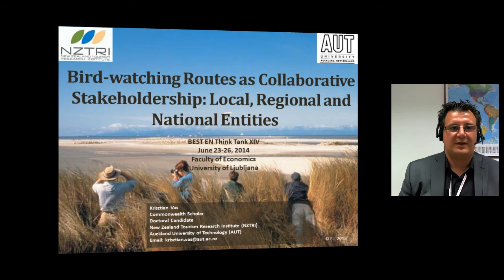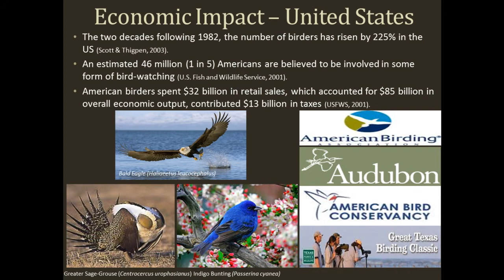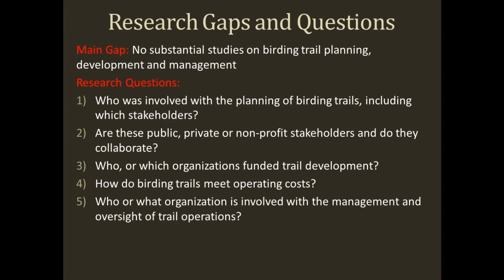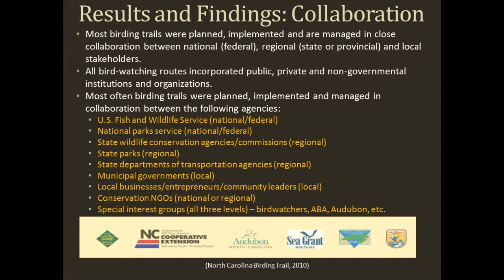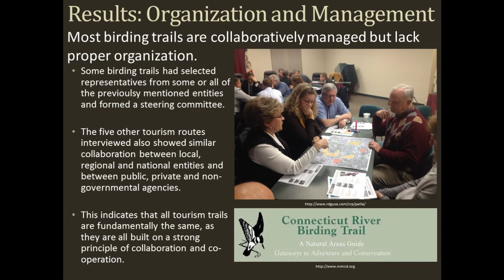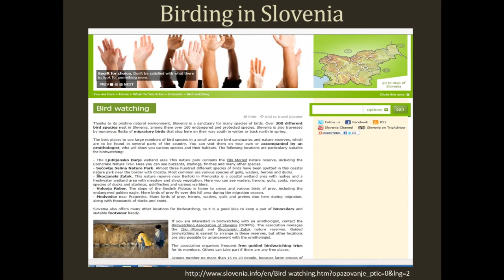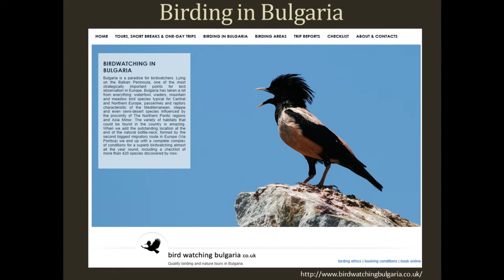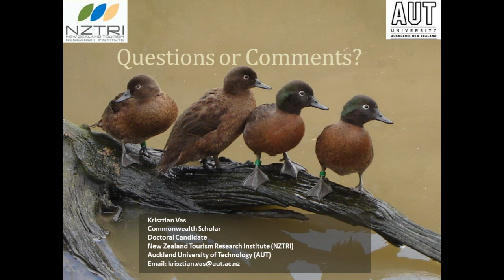"Bird-watching Routes as Collaborative Stakeholdership" By Kriztian Vas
This lecture provides a quick overview of bird-watching tourism, including the size and scope of the activity and associated product development. Bird-watching routes have become a viable development option for the establishment of birding tourism as they promote stakeholder collaboration. Kriztian Vas presents some planning and implementation strategies for birding trails and assesses their suitability to be established across Europe